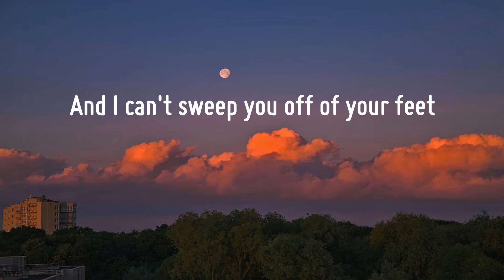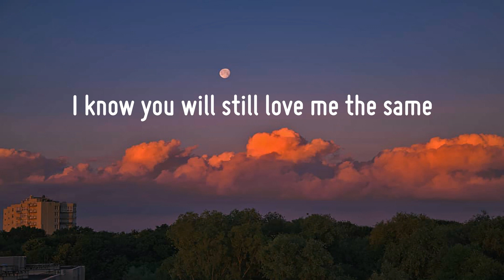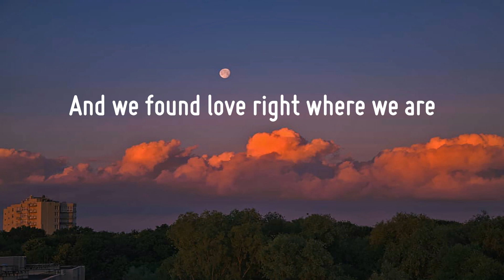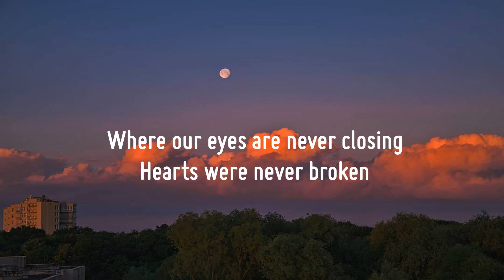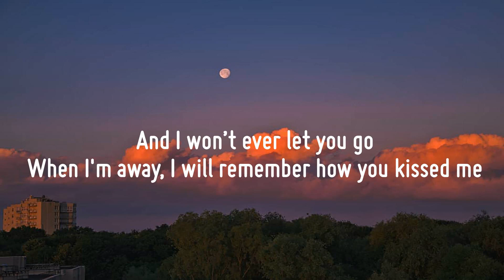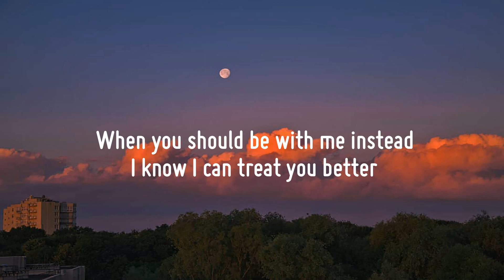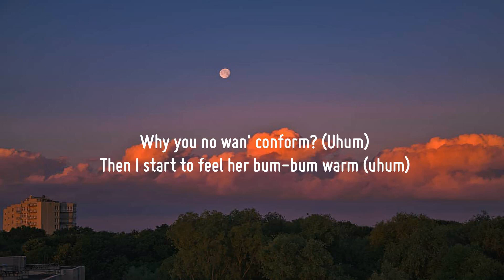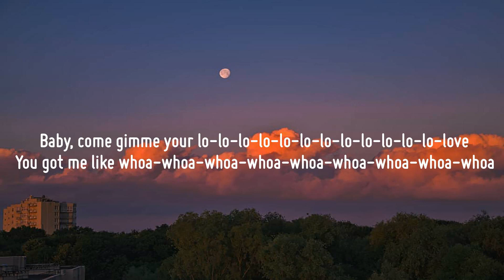Ed Sheeran - Thinking out Loud (Lyrics) | Ed Sheeran, Shawn Mendes, Rema,... (Mix)